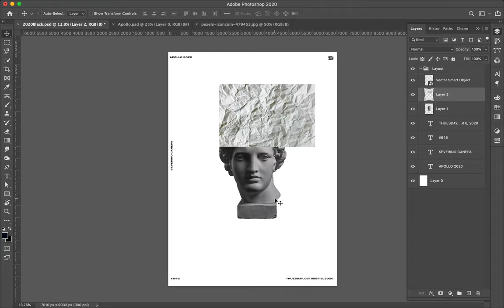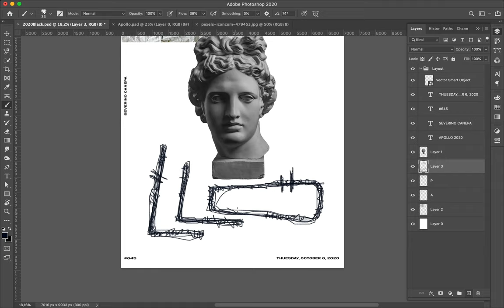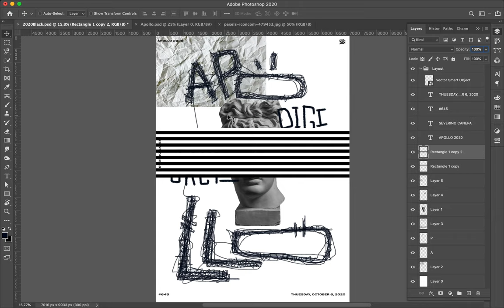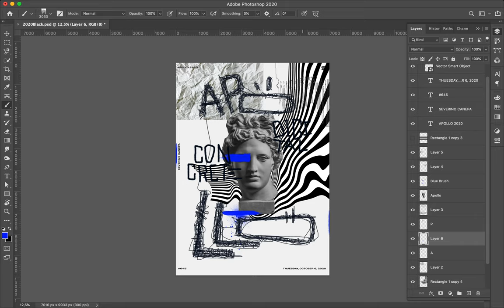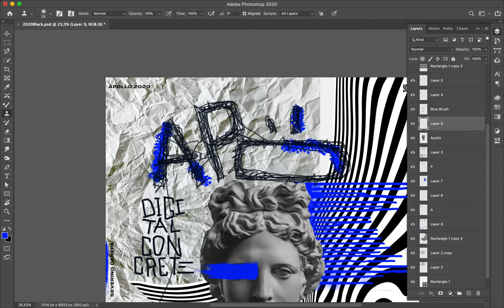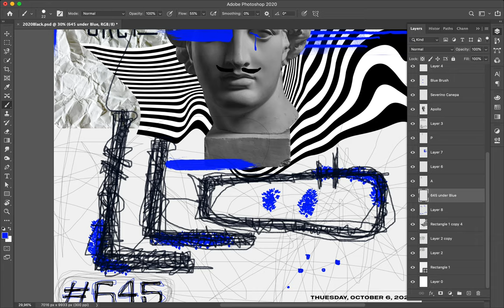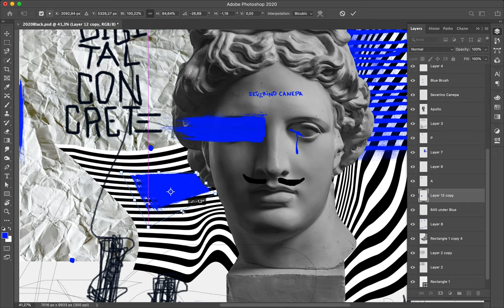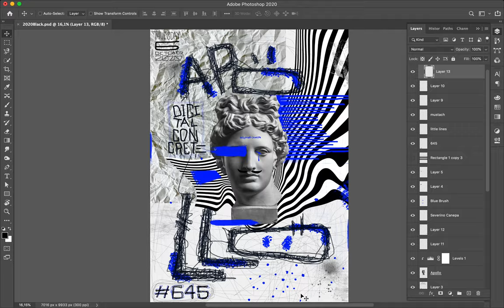Poster Speed Art #645 Digital Concrete #2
I re-created one of the most famous designs I made during the year 2019. This poster is Digital Concrete and now, I am proud to introduce you to the new Digital Concrete number 2.